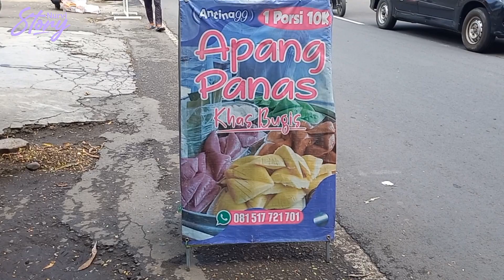CUMA 2 JAM SUDAH LUDES‼️ KUE APANG PANAS KHAS BUGIS MAKASSAR - KULINER KEDIRI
Kue Apang Panas adalah salah satu makanan khas Bugis Makasar. Kue Apang mirip dengan kue Apem. Lokasi penjual kue Apang Panas berada di Jl. Pb. Sudirman depan RM Dua Dua Pare (selatan jalan).